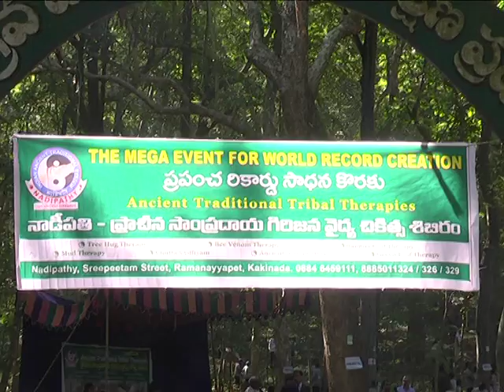A world record has been set on 9th Dec 2015 by Team Nadipathy research Foundation at Maredumilli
On First Time Nadipathy research Foundation has created multiple records by conducting a Mega event of Ancient Tribal Therapies like Tree Hug Therapy, Green leaf, Mud, Acupuncture and Chutta Therapies.
These records were created with the support of many Schools, colleges, Office goers, Therapists, philosophers, Therapists who have taken a interesting initiative in participation and throw a symbol of their fascination and Love towards the Nature, which needs the attention now for the entire World.
A total of 6000 people were participated in this Mega event.
 As you know Nadipathy’s efforts in treasure out the old traditional way of treating the simple to chronic ailments getting a tremendous response from the society. In this regard we had conducted each therapy individually with social participation since we have a dense forest called Maredumilli and it’s an appropriate place for all these traditional therapies.

The local participation by many school childrens, tribals, Government staff and Tourists were participated voluntarily with an immense interest.

For TREE HUG THERAPY the trees are so much appealing that looks they are touching the Sky. The Mud looks as if the sandal paste is applying on the skin and a great toxin removal and it was instantly felt by those who had undergone this therapy.

The TRADITIONAL ACUPUNCTURE which was prominent in the tribal areas also treated, in those days the tribal’s used this therapy by using sharp thorns that releases / emits the bad energy which is the root cause of the body ailment or toxin pool up.

CHUTTA THERAPY is one of the ancient medicinal treatment is being used now a days with Moxa as renowned by Chinese. A tobacco like leaf is being used in this traditional therapy on the skin by heating on the effected parts. We can observe in this Moxa is known as Chutta therapy wherein different Medicinal leaves wrapped and light up to treat the external bruises / pains.
At this camp this also has got a tremendous response.

Last but not the least, Nadipathy Research Foundation efforts and commitments in excavation the New therapies will always go on with the Society support and thanks to one and all for all the participants who had taken initiative an created Nadipathy presence with an Indianism.

Nadipathy - Kakinada.
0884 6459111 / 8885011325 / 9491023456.